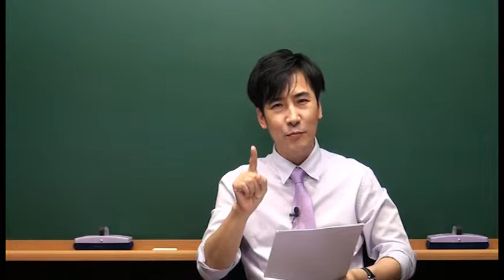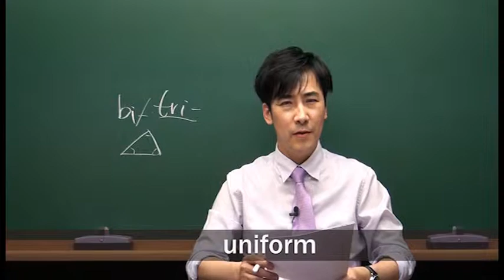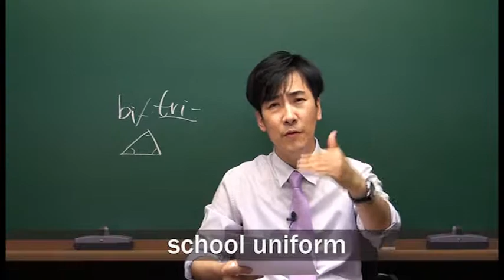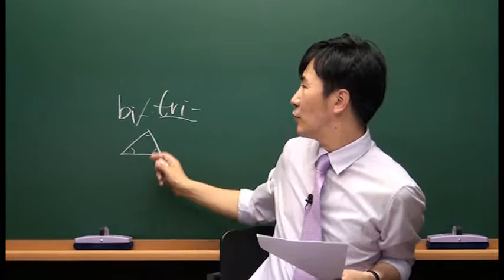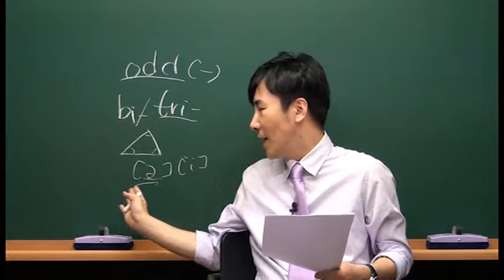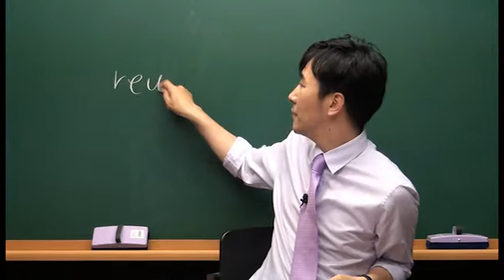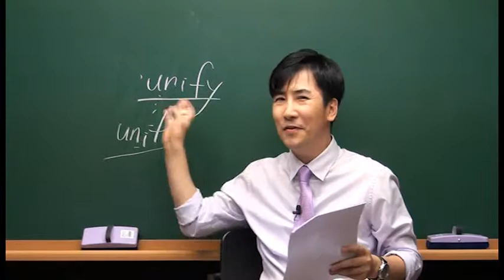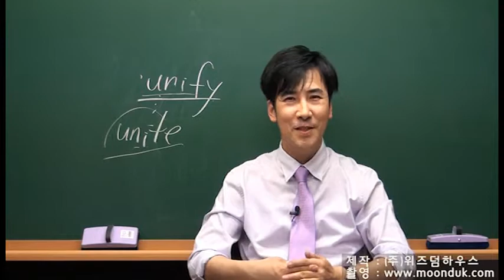[문덕의 하루 15분 Voca Usage] Day 58 uni